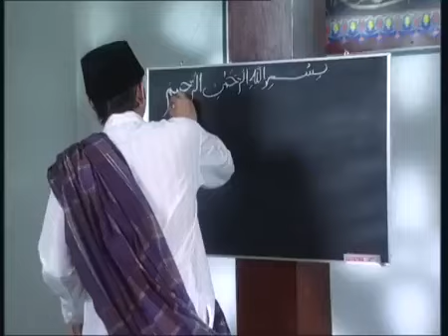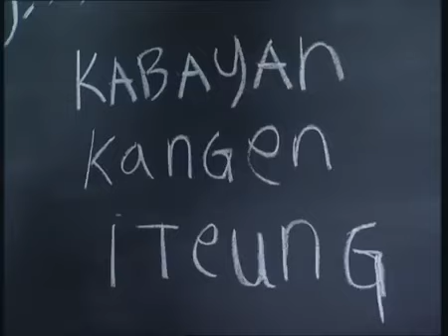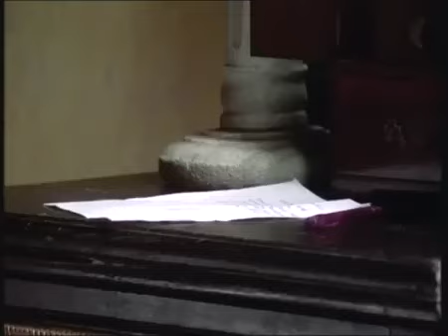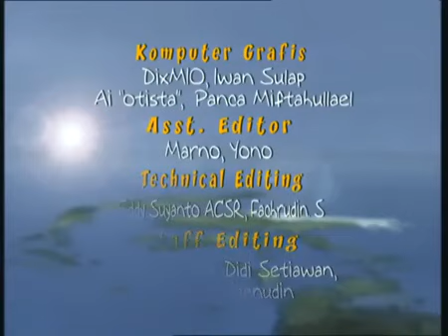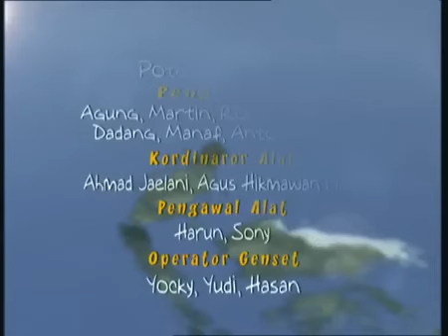Legenda - Kang Kabayan dan Neng Geulis